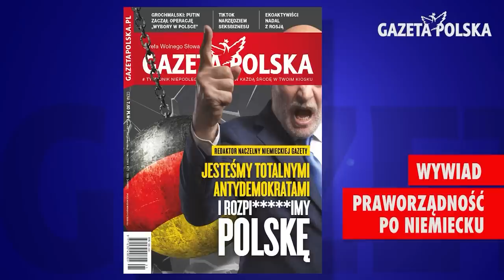Tak haruje w sejmie Ewa Kołodziej | Jacek Sobala | Mówi się 1/2